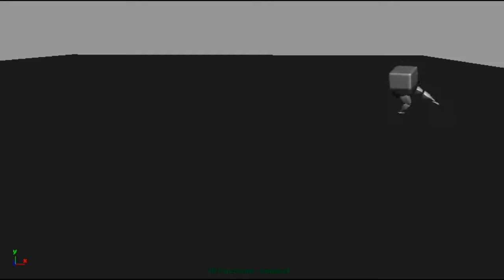09. 3DA - Ngô Thanh Vũ ShowReel